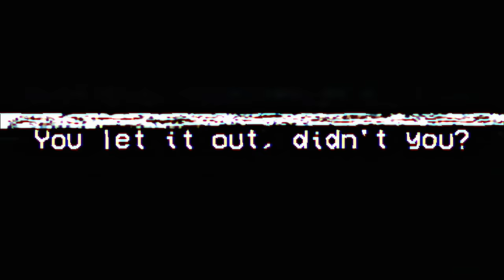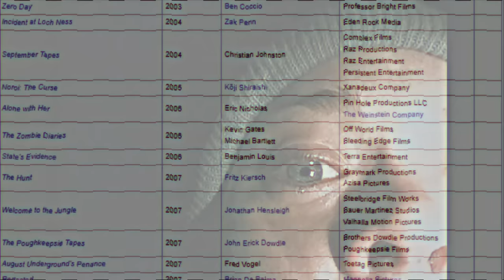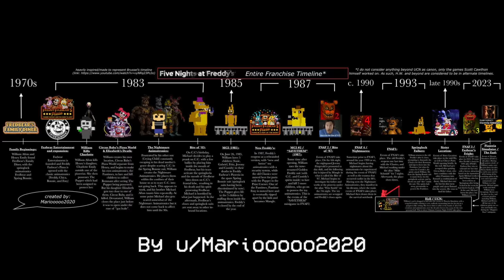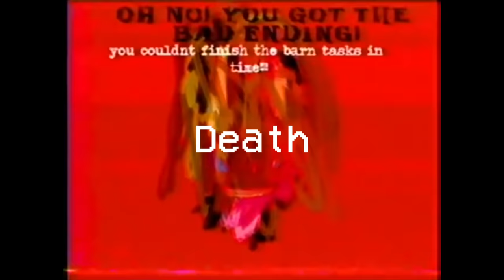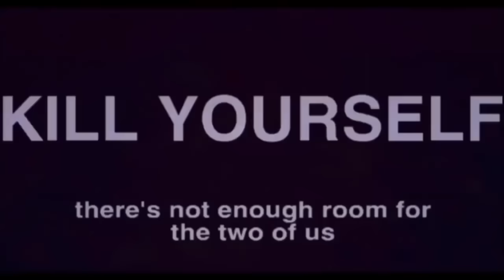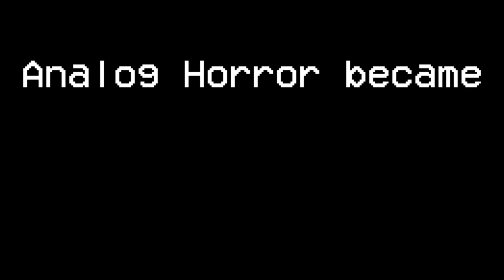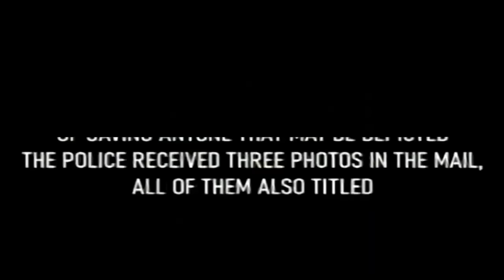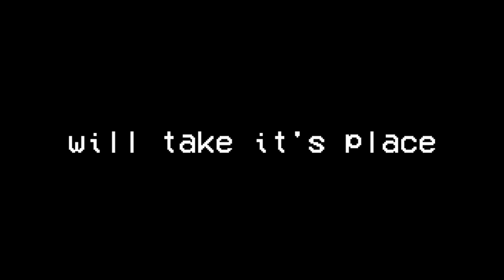The Death of Analog Horror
Analog Horror is a subgenre of horror known for its unique instillation of fear into the viewer and the novely of its concepts. Unfortunately as of late, the genre has fallen into mediocrity and I want to know why.

@vivivivivi - lost in the darkest depths of my mind
@vivivivivi - Reduced to Guts

If you liked this video, why not give it a thumbs up or comment?